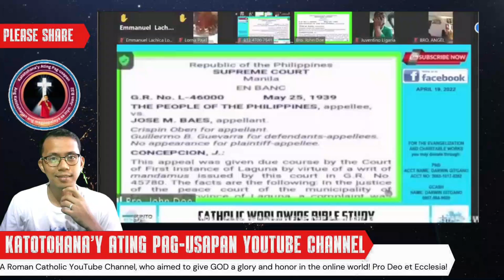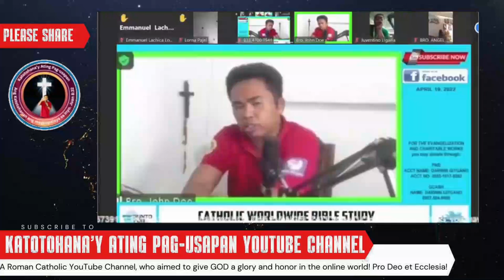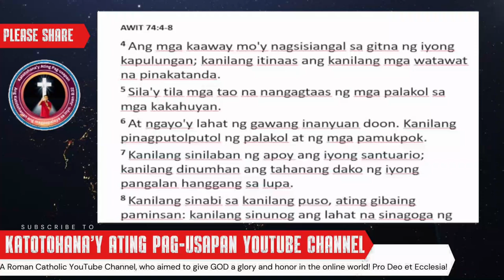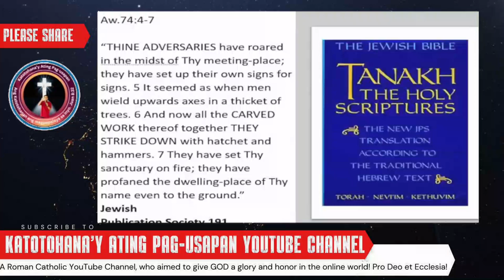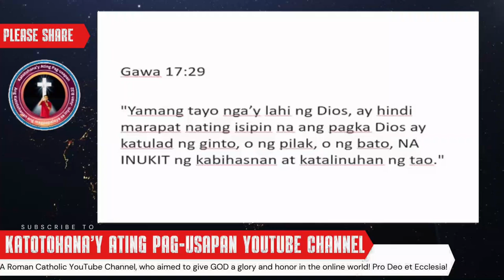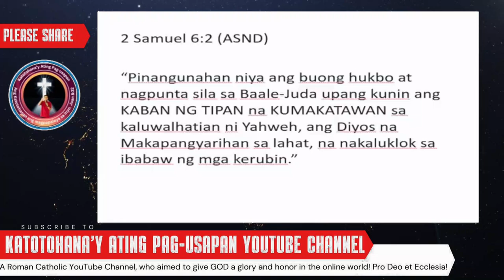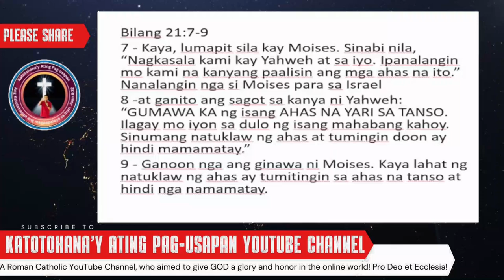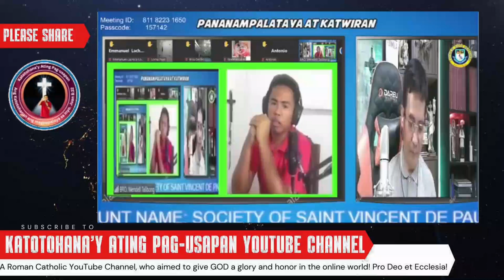👉Paano Sagutin ang Mga Protestante sa Kanilang Maling Akala Tungkol sa Pananampalataya ng Katoliko❓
"Sa video na ito, ating tatalakayin ang ilan sa mga karaniwang maling paniniwala ng mga Protestante tungkol sa pananampalatayang Katoliko. Pag-aaralan natin kung paano sagutin at iwasto ang mga ito gamit ang wastong kaalaman sa doktrina at kasaysayan ng Simbahang Katoliko. Makakatulong ito sa pagpapaliwanag ng tamang pananampalataya sa mga nagdududa o hindi nauunawaan ang mga turo ng Simbahan.